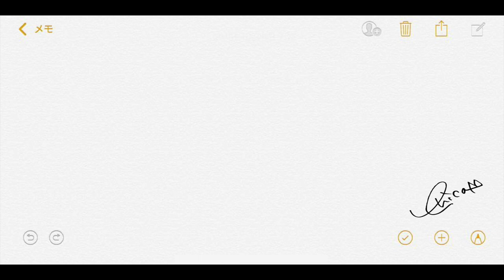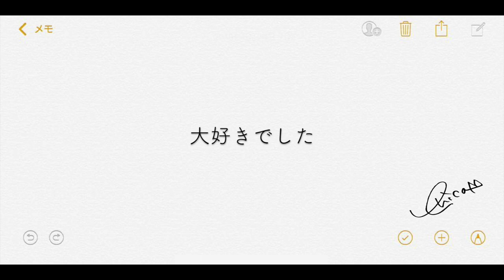【詞メモ ソング】erica−「ありがとう、さよなら」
【詞メモソング】erica-「ありがとう、さよなら」

ericaがSNSやノートに書き溜めている「詞メモ」から生まれた楽曲を
メロディに乗せYouTubeにアップ！

erica「ありがとう、さよなら」

\\5ヶ月連続デジタル配信//
　   配信サイト▶umj.lnk.to/WM3oBEM

　　配信サイト▶umj.lnk.to/5Zj39EM

　　配信サイト▶umj.lnk.to/REGsnEM

★11月 第4弾「付き合うって何ですか？」
　　配信サイト▶umj.lnk.to/5dnrSEM

YouTube再生回数3,200万回越えの代表曲「あなたへ贈る歌」の5年後の世界が描かれた続編となる「あなたへ贈る歌2」や、12月頭にデジタル配信された2大失恋ソング「あなたがいた日」、「失恋した日」、そしてコブクロの名曲「ここにしか咲かない花」のカバーを含む全16曲が収録
“告うた”のカリスマericaが贈り出す16個のラブストーリーをお楽しみ下さい！

■商品情報
タイトル：「告うた３～あなたへ贈る歌２～」

▼収録曲
1. あなたへ贈る歌2
2. LIVE de DIVE
3. お薬タイム
4. あまのじゃく子
5. バイバイ
6. あなたがいた日
7. 失恋した日
8. 君へのメッセージ
9. 赤ずきん
10. 慕情の涙
11. スキなのにスキだから
12. バカみたい…
13. ここにしか咲かない花
14. ガンバレ！
15. ただいま おかえり ありがとう ～僕らの未来～
16. あなたへ贈る歌（Fantastic Orchestra Ver.）